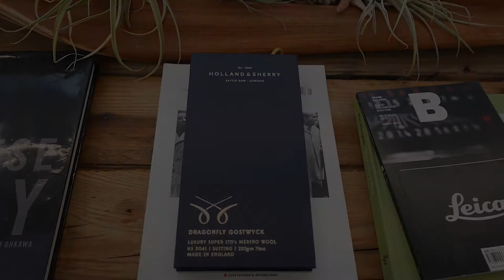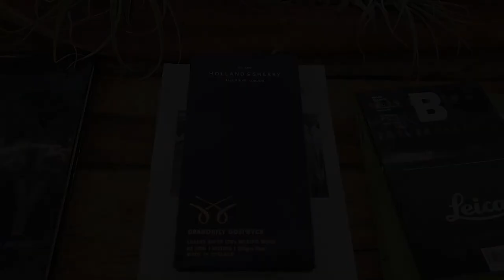HOLLAND & SHERRY DRAGONFLY GOSTWYCK 홀랜드앤쉐리